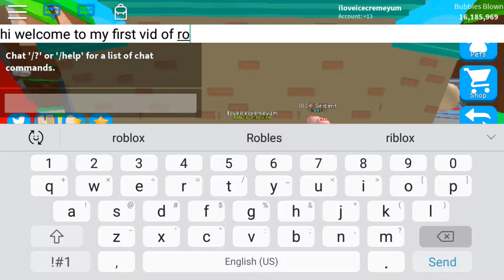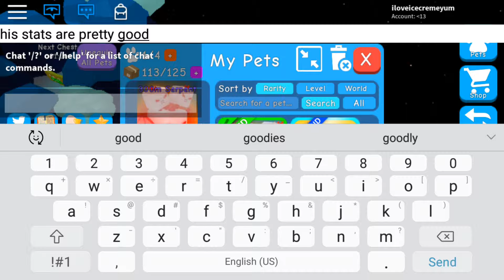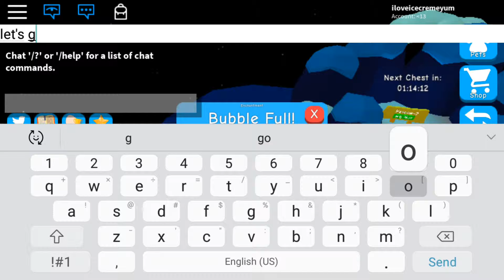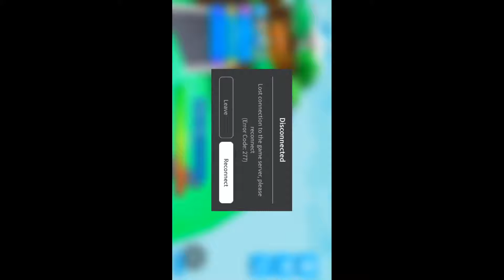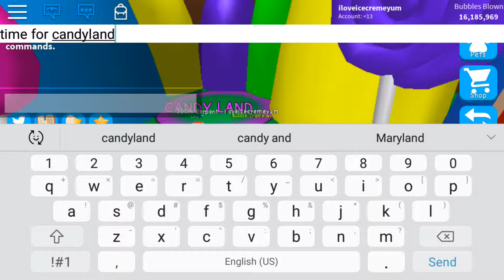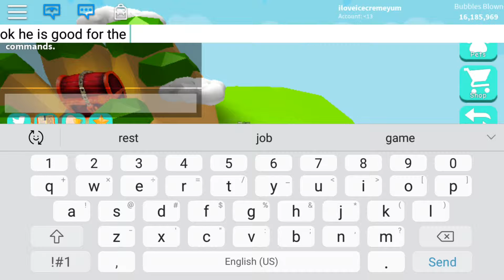New 300M serpent!!! Sub to sethica_playz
But also you should sub to sethica_playz she makes gacha and roblox.